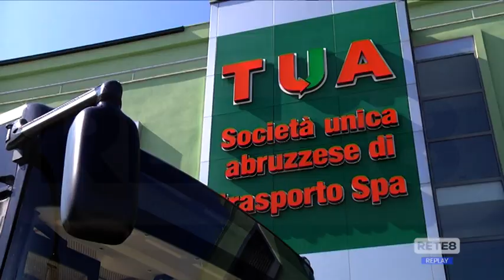Pescara - Strada Parco, il Consiglio di Stato sblocca il cantiere